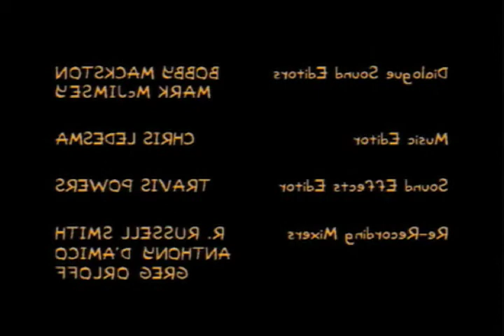Marge Blade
shaped and colored like a bananer